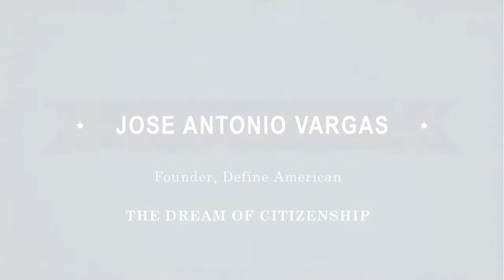Citizen University: Jose Antonio Vargas- "The Dream of Citizenship" HD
Jose Antonio Vargas @ Citizen University 2013
March 23rd, 2013
Seattle, Washington